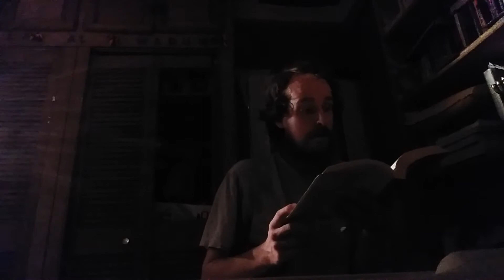The Yoga Sutras of Patanjali Translated by James Haughton Woods Book Third Supernormal Powers 42-44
This is my presentation of The Yoga Sutras of Patanjali Translated by James Haughton Woods Book Third Supernormal Powers 42-44.